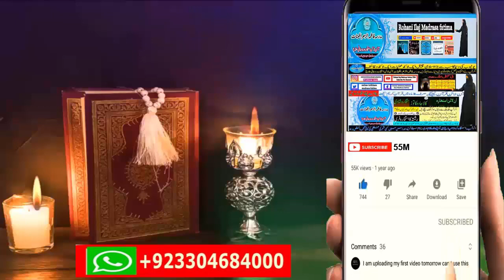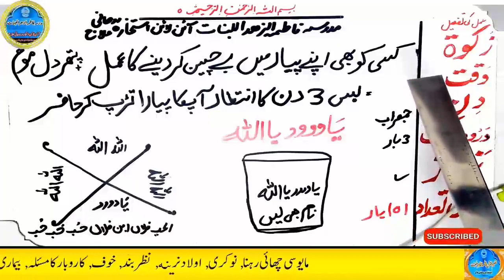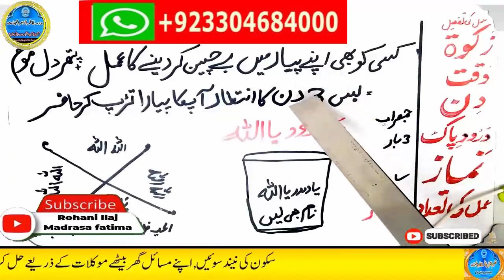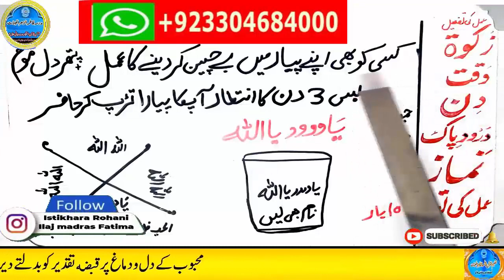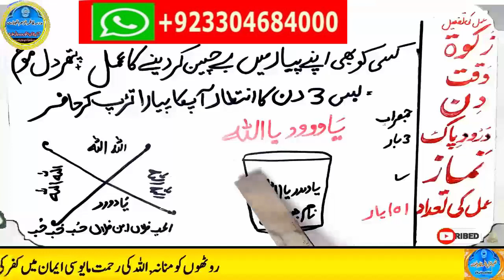mohabbat ka wazifa, wazifa for love, love marriage, mohabbat ka wazifa aag jesa, mohabbat ka taweez